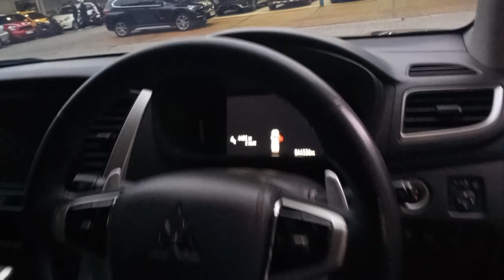mitsubishi pajero 2021 modifikasi grill